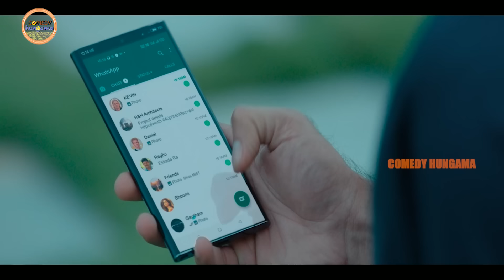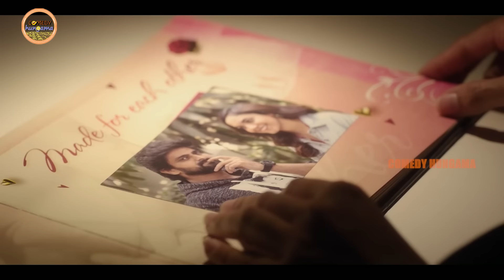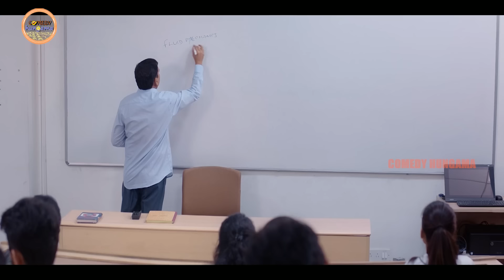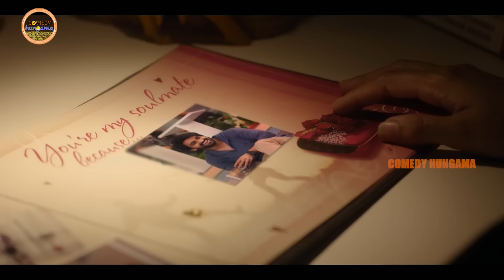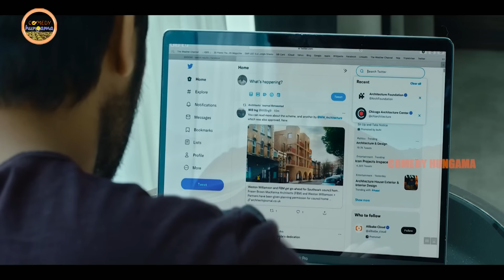Naga Shaurya, Ritu Varma Telugu FULL HD Comedy/Drama Movie